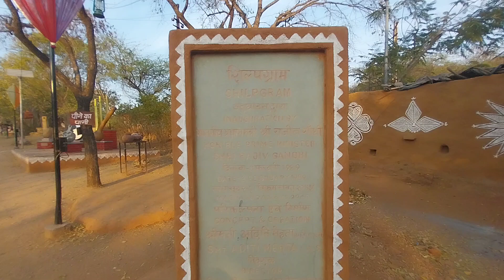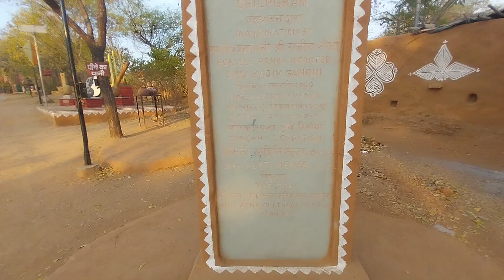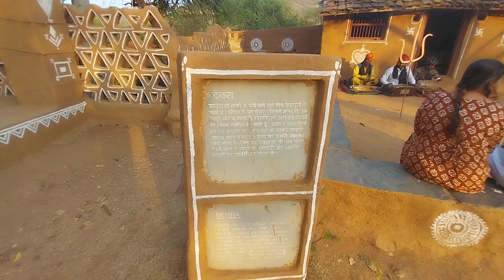Shilpgram Udaipur (Entry Fee, Timings, History, Images, Location & Entry ticket cost price)